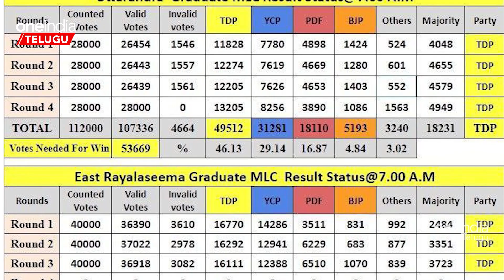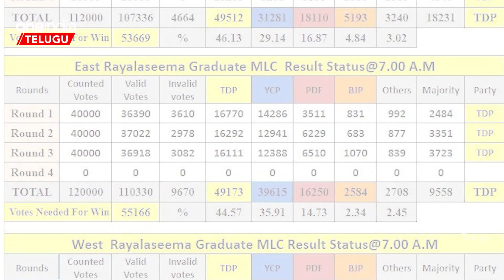TDP Is Back రాయలసీమ లో YSRCP కి షాక్ .. ఉత్తరాంధ్ర లో కూడా MLC Election Results | Telugu OneIndia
TDP aiming high in mlc elections 2023..TDP shock to ysrcp | ఎమ్మెల్సీ పోరులో..ఎగిరింది పసుపుటిడిపి ఈజ్ బ్యాక్..
వైసీపీ కి ఝలక్ జెండా..